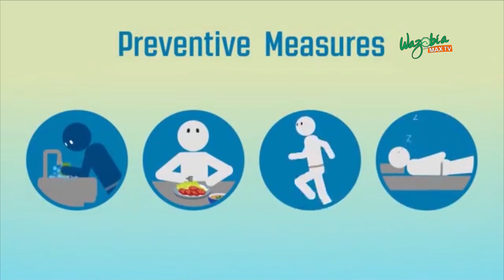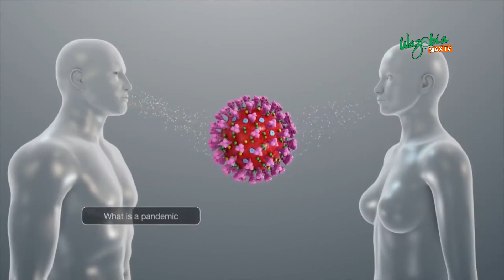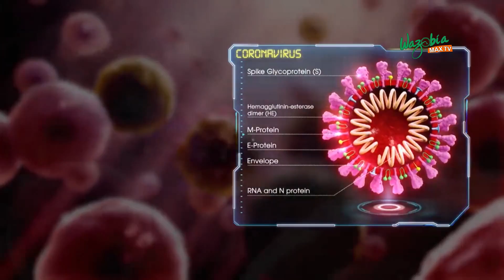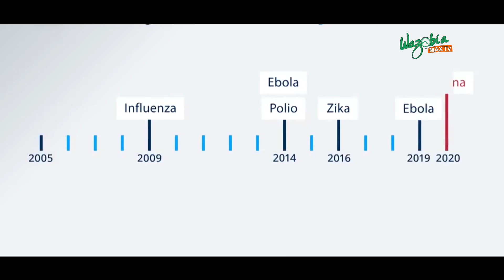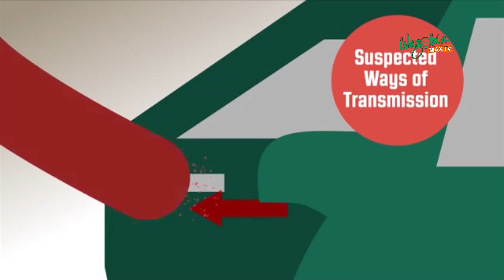CORONA VIRUS WETIN U SUPPOSE KNOW - Koko Of Th e Matter wazobiamax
Coronaviruses are a group of viruses that cause diseases in mammals and birds. In humans, coronaviruses cause respiratory tract infections that are typically mild, such as some cases of the common cold (among other possible causes, predominantly rhinoviruses), though rarer forms can be lethal, such as SARS, MERS, and COVID-19. Symptoms vary in other species: in chickens, they cause an upper respiratory tract disease, while in cows and pigs they cause diarrhea. There are yet to be vaccines or antiviral drugs to prevent or treat human coronavirus infections.